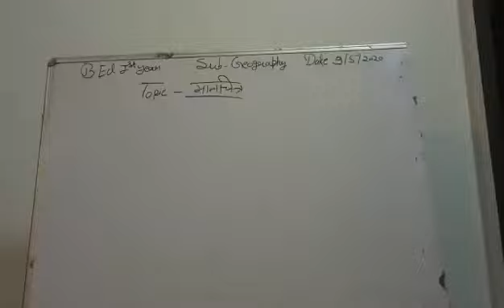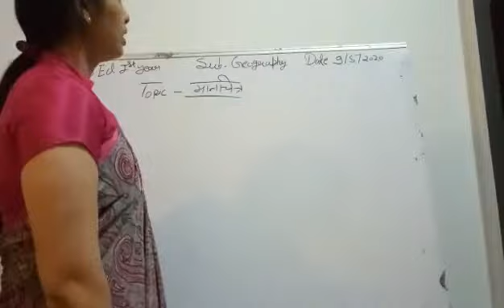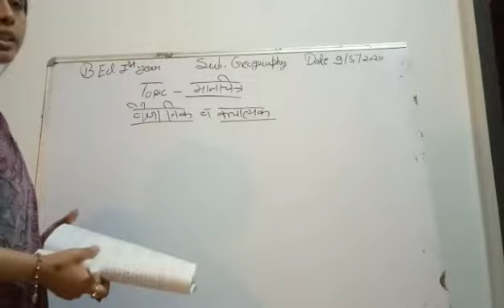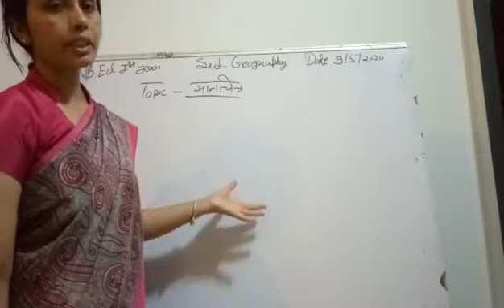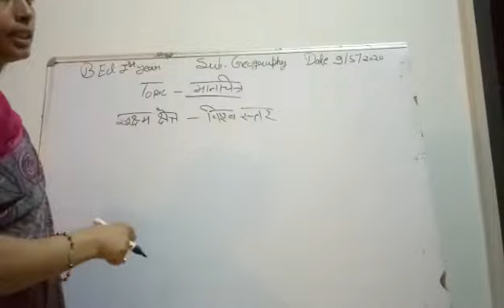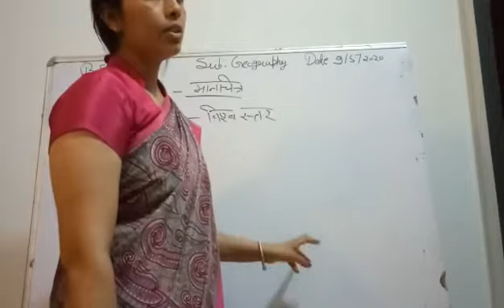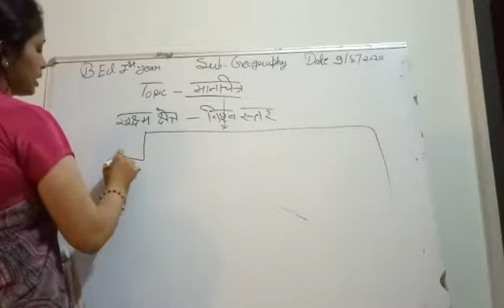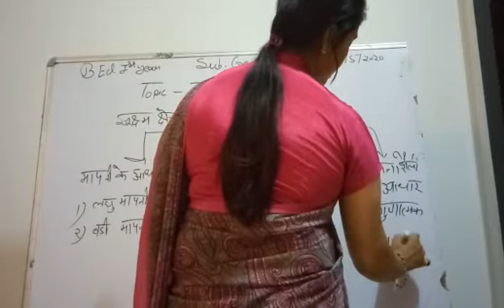Maanchitra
Subject :- Geography
By :- Ms. Indubala